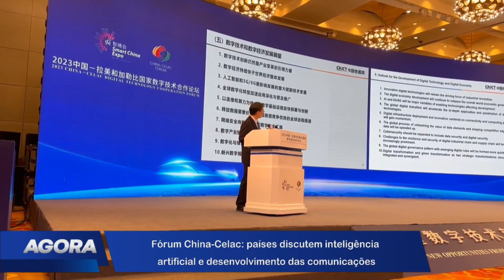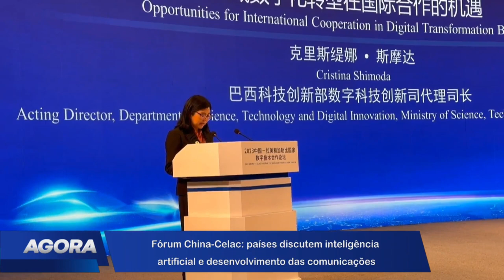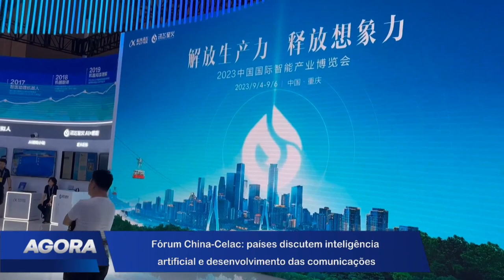Em Fórum, China busca aliança com países da Celac através das tecnologias